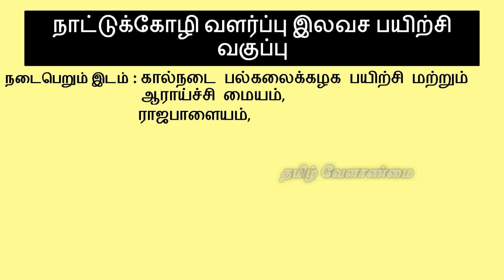Nattu Kozhi Valarpu Free Training || Poultry Farming Free Training 2020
Tamilnadu Vetrinary University and Research center provide lot of free course in many of the district in various vetrinary animals like Poultry, goat, sheep, cow, Turkey, Rabbit etc. But Now we discuss nattu kozhi Valarpu free Training.